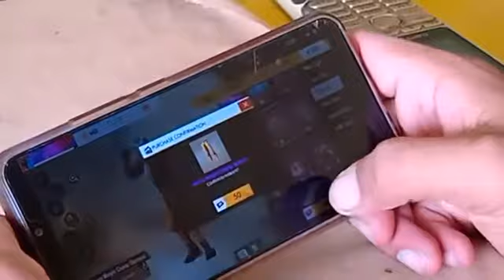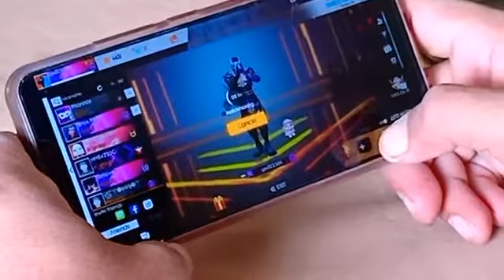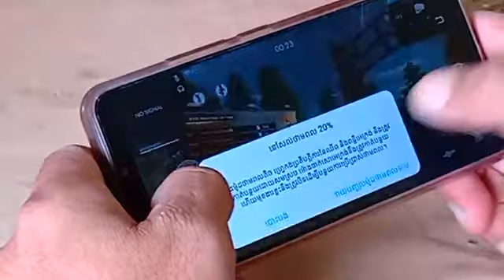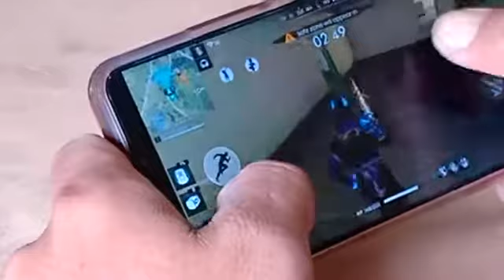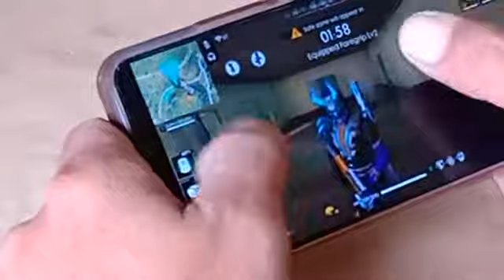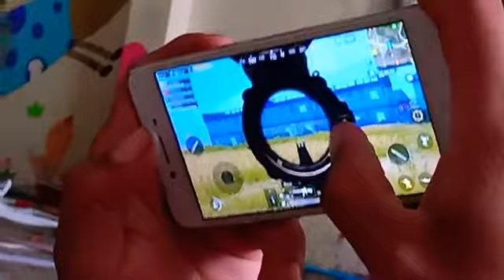ការងារក្រោយបាយហេីយ"post-work"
Humnan a ctivites after eating